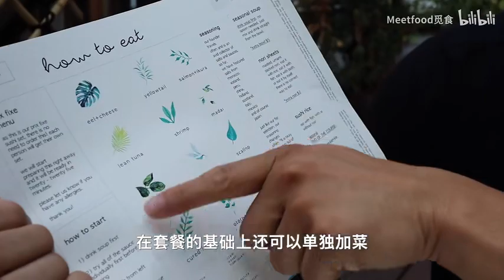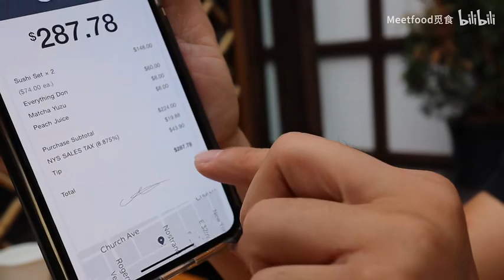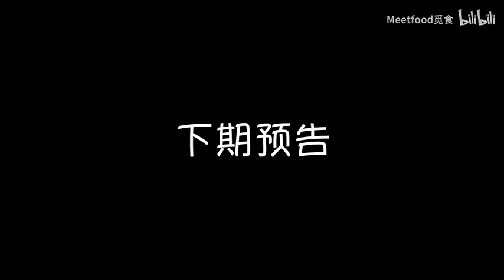纽约¥2000一顿的日本料理什么水平？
环美旅行纽约站第三天，我们来到了布鲁克林大桥旁边的一家日本餐厅，最近这家餐厅火爆了网络，我们提前了3天才订到座位。据说他们家在高楼耸立的纽约市，竟然有一个非常具有日本风情的小庭院，我们一起去瞧瞧